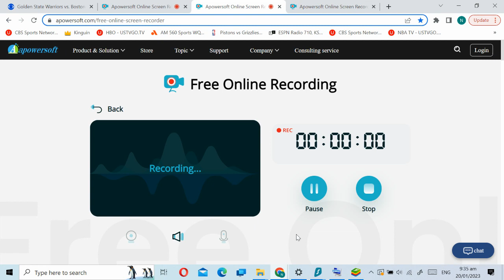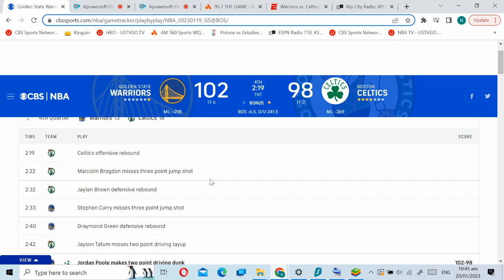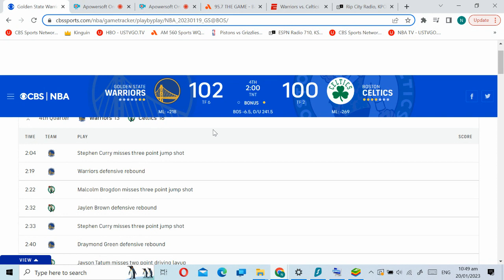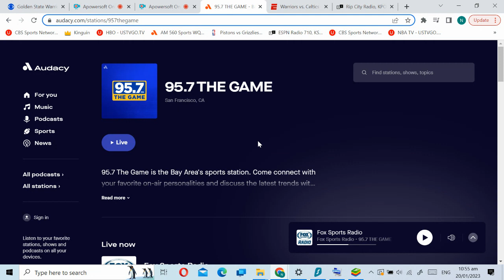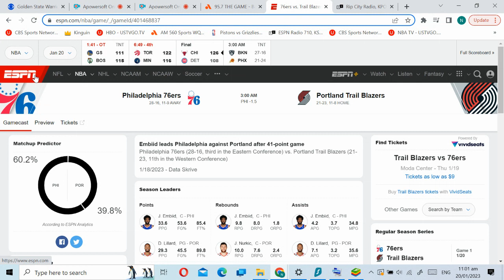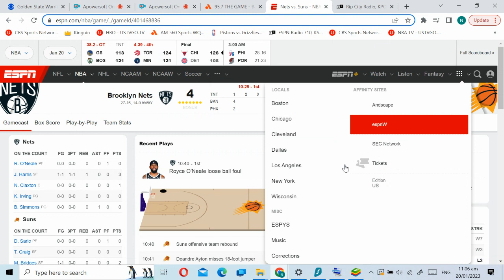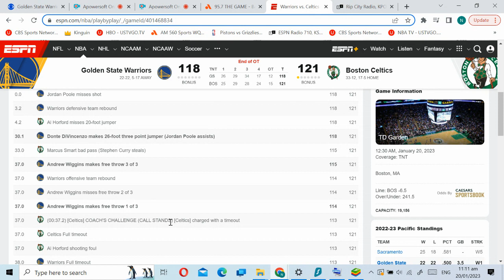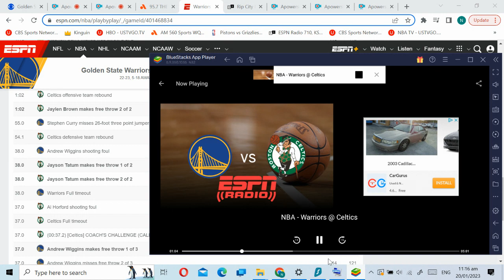recording 2023 01 21 05 35 48